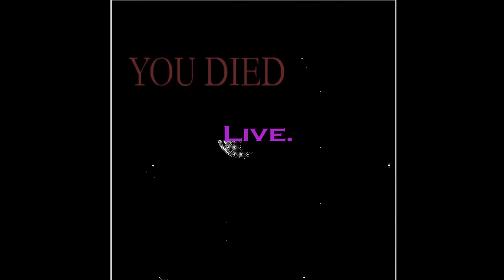Nebula Game Engine Trailer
by Safi Azam Hyun Joon Kim, Tanner Badey, and Luis Garcia
Northeastern University

Spring 2023 Merged Building Game Engines - CS 4850/5850
with Mike Shah
Free to use, check them out!
Music from Uppbeat (free for Creators!)